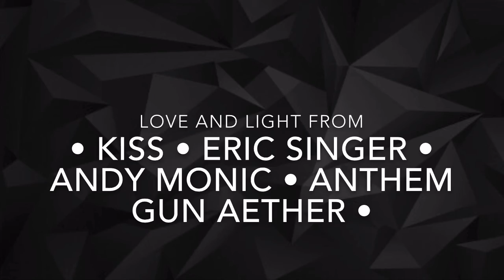June 26, 2020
Christophe Liglet | A Modern Day Warrior